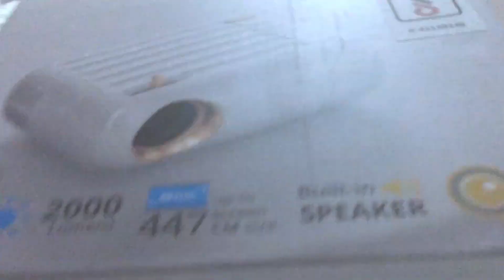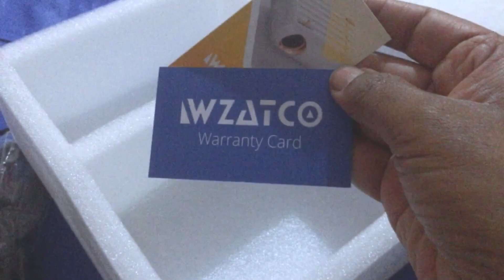WZatco Projector unboxing review